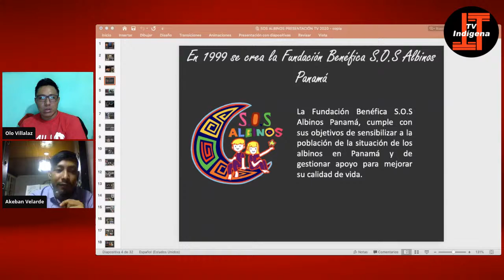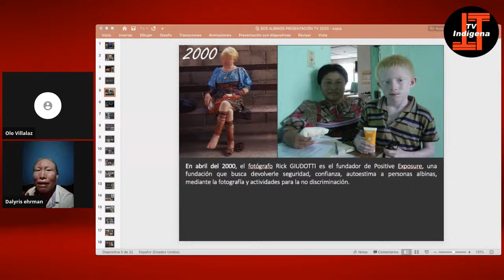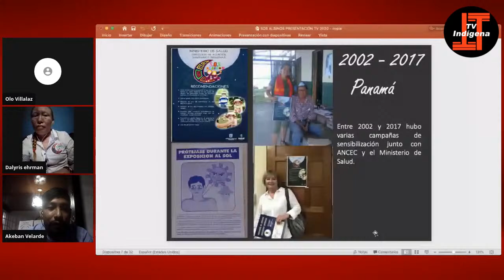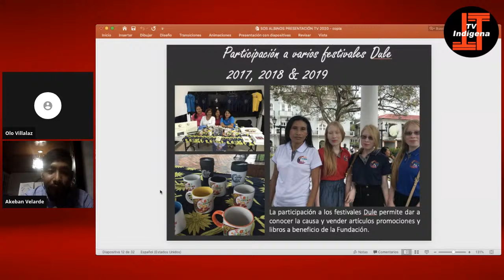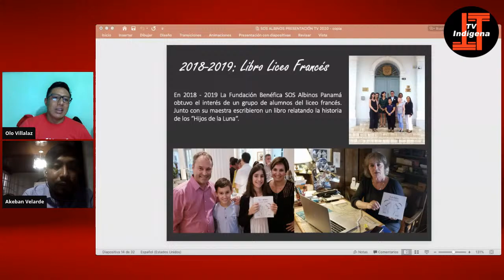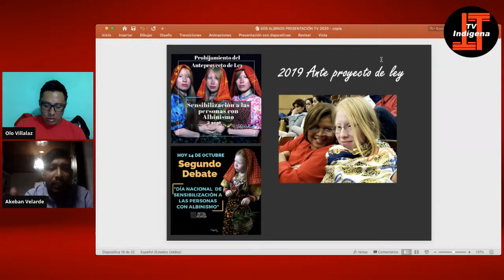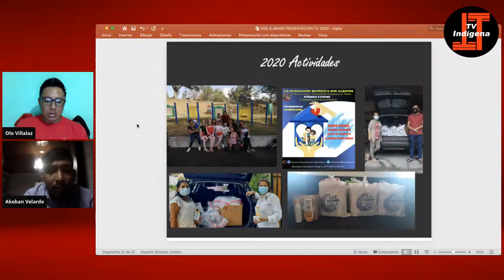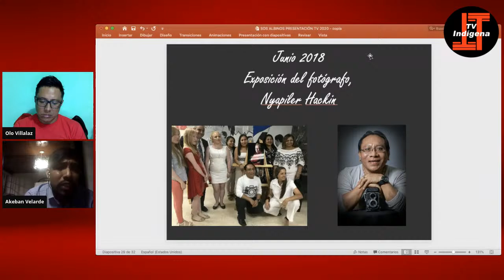Conozcamos a la Fundación SOS ALBINO